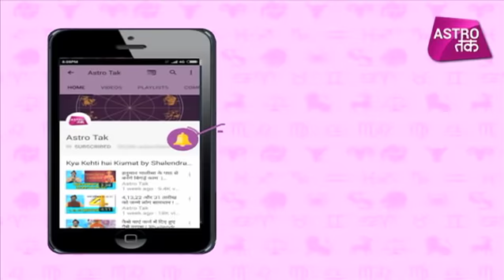गुरू के राशि परिवर्तन से किस राशि के चमकेंगे तारे | Acharya Sachin Shiromani | Astro Tak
आचार्य सचिन शिरोमणि से जानिए गुरू के राशि परिवर्तन से किस राशि के चमकेंगे तारे